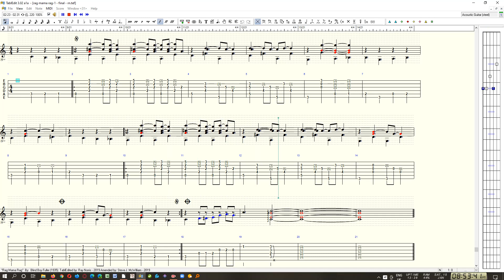"Rag Mama Rag" - Ray John (RN)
"Rag, Mama Rag" - Composed by: Blind Boy Fuller (1935)
Arranged and Tabbed in TablEdit by:  Ray Norris c.2018

This song is by Blind Boy Fuller and appears on the compilation album Complete Recorded Works in Chronological Order, Volume 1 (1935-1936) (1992) and on the compilation Acoustic Blues, Vol. 1 (2015).